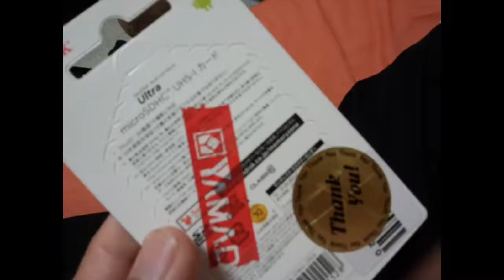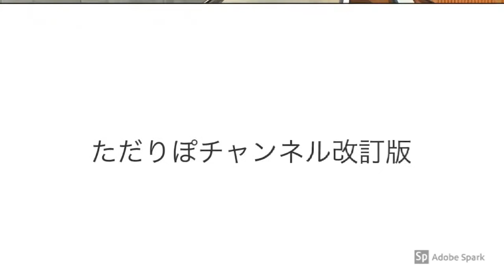Sandisk 16G Extrime micro SDcard